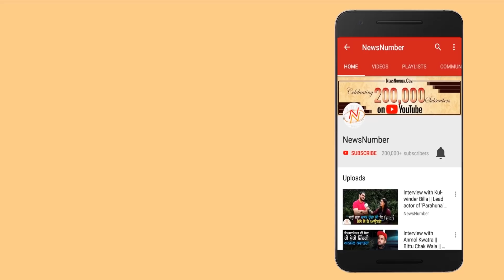ਫਿਲਮਾਂ ਵਾਲੇ ਬੜੇ ਚਲਾਕ ਹੁੰਦੇ ਆ - Harmanjeet || Bittu Chak Wala || Aaj Mere Naal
ਫਿਲਮਾਂ ਵਾਲਿਆਂ ਦੇ ਬੜੇ ਅਜੀਬ ਆਫਰ ਹੁੰਦੇ ਆ। ਇਹ ਬੜੇ ਹੀ ਚੁਸਤ ਚਲਾਕ ਲੋਕ ਹੁੰਦੇ ਆ। ਹਰ ਗੱਲ 'ਤੇ ਤਰਕ ਨਹੀਂ ਹੁੰਦਾ। ਇਸ ਦੁਨੀਆਂ ਤੋਂ ਪਰੇ ਵੀ ਇੱਕ ਦੁਨੀਆ ਹੈ।